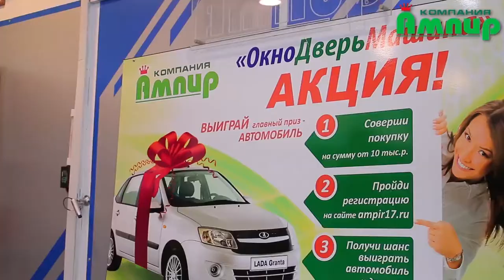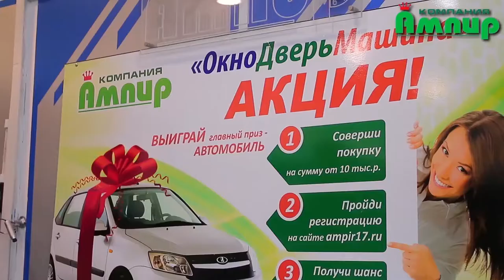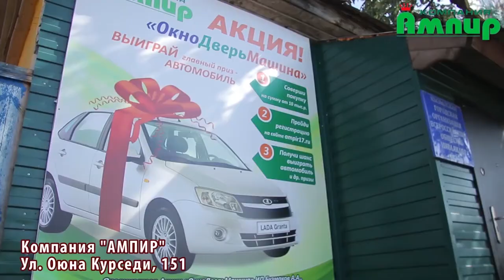Итоги конкурса от компании Ампир